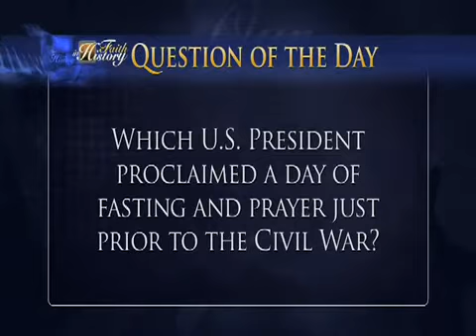Throwback Clip: Bill Federer interviews Ben Grace, Part 1